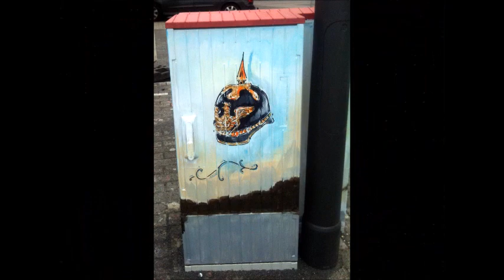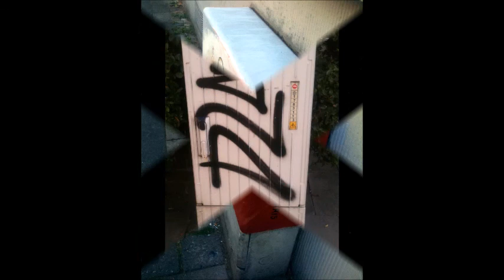Fietse Nowitzki: Kunst auf Stromkästen, Teil3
Noch mehr Kunst auf Stromkästen von Stadtstreicherin Fietse Nowitzki
in Köln-Deutz und Köln-Kalk im Auftrag der
RheinEnergie AG, 2016.
 Fotos: Fietse Nowitzki
Matthias Schoo: Didgeridoo, Posaune, Althorn, Bariton-Saxophon,
Leon Herrmann: Bass,
Fietse Nowitzki: Altsaxophon, Claves